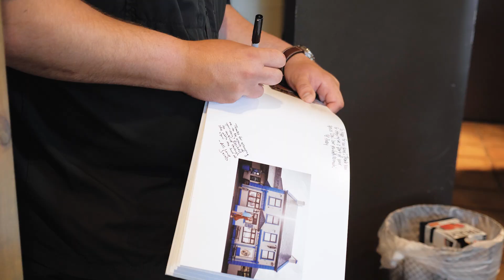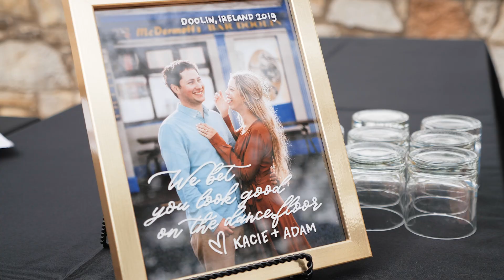They FINALLY got married after 11 years!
Kacie and Adam married under the beautiful trees of The Vineyards at Chappel Lodge in Austin, Texas. With the stunning floral arrangements by Jordan Flowers and Events and the music of Josh Klaus Music floating through the afternoon air, it was sure to be a day of elegance and romance. The groom relaxed with his groomsman and laid out his outfit from The Black Tux, while the bride laughed with her bridesmaids and slipped into her signature gown from Blush Bridal Lounge. As guests started to arrive, the groom left one more video message to his soon-to-be wife before walking down the aisle. With a ceremony full of friends, family, love, and maybe a slight ring fumble, the couple committed their lives to one another. First kiss, mingling, and a frolic though an Austin, Texas field went by in a blur before making their entrance as husband and wife. The night was spent eating a refined dinner from Royal Fig Catering, devouring a delicious cake from Dream Bakery Austin, and dancing the night away under string lights and Texas sky. Congratulations Mr. & Mrs. Hahn!